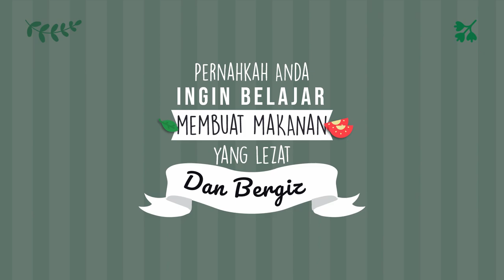Jasa Edit Video Resep Makanan Nasi Liwet, Martabak, Lontong Sayur, Ketoprak,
Jasa Edit Video Promosi / Jasa Edit Video Resep Makanan Nasi Liwet, Martabak, Lontong Sayur, Ketoprak, atau

Daftar Isi
00:00 - Cara Edit Video Iklan Lapis Legit, Tips Konten Lawar Bali, Tips Iklan Rujak Cingur
00:10 - Contoh Iklan Promosi Resep Makanan Nasi Goreng, Gado-Gado, Sate Padang, Nasi Campur,
00:30 - Contoh Video Promosi Resep Makanan Nasi Uduk, Rawon, Sate Kambing, Martabak,
00:40 - Contoh Konten Branding Resep Makanan Sate Padang, Pecel Lele, Es Teler, Rujak,
00:50 - Resep Makanan Sop Buntut, Rujak, Ikan Bakar, Mie Goreng,